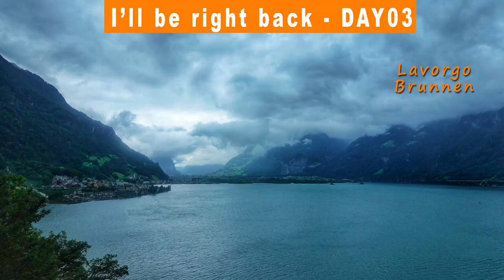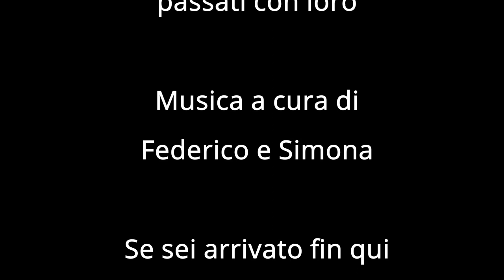La disfatta "agonistica" - FATB-DAY03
ABBIGLIAMENTO
Guscio impermeabile

Music credit

Link httpsfilmmusic.iosong4718-journey-of-hope
License httpsfilmmusic.iostandard-license

Segue versione Italiana

ENG
It poured from 3:33 to 5:01, luckily it stopped when I started to take down my tent.  I thought I'd stop later to spread it out to dry it but I was fooling myself!  Maybe Karma was trying to punish me for going across the Gotthard  by train because I had to bike under heavy rain for 30 km, from km21. I got to Brunnen, without even enjoying the beautiful landscape, I took shelter under a church and started looking  for warmshower accommodations. There were two in Brunnen and one 25km further on.  Two of them could host me this evening, one was 500m away, the other was 25km away.  I wanted to reach the further one since I only pedaled for 50 km today but it was still raining heavily  and I chose the closest one: a retired couple who have traveled the world in their motorhome. In spite of my poor English we started talking about our adventures and they offered me a slice of pie and a cup of tea to warm me up.  I hope all of my clothes will dry by tomorrow, especially my shoes. Ironically, it stopped raining at 6pm and a  beautiful rainbow appeared over the mountains!

ITA
Dalle 3:33 alle 5:01 ha diluviato, per fortuna ha smesso quando  ho iniziato a smontare la tenda. Pensavo  di fermarmi nel pomeriggio per stenderla e farla asciugare! Illuso! Forse il karma ha voluto punirmi per aver fatto il San Gottardo in treno ed ha fatto piovere dal km 21 e per i 30km successivi. Arrivato a Brunnen senza potermi godere il paesaggio mi son riparato sotto la tettoia di una chiesa ed ho cercato dei warmshower che potessero ospitarmi questa notte. Due a Brunnen ed uno 25km più avanti. Mi rispondono positivamente in due: uno a 500mt e quello a 25km.vorrei fare ancora 25km avendone pedalati solo 50 ma continua a piovere e opto per il più vicino: una coppia di pensionati che ha girato il mondo in motorhome. Con il mio inglese stentato ci raccontiamo avventure e mi offrono una fetta di crostata ed un te che mi ha scaldato l’anima. Spero che per domani si asciughino i vestiti ma soprattutto le scarpe. Ovviamente ha smesso di piovere alle 18 regalandoci un bell'arcobaleno sui monti!